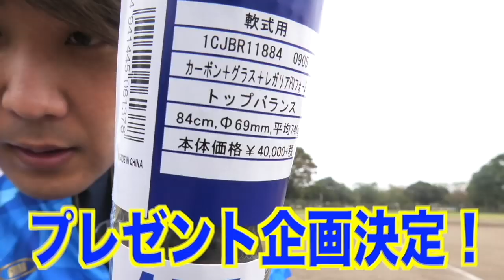草野球やってる人の試合前アップはこんな感じです。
Stand up!!! MVはこちら